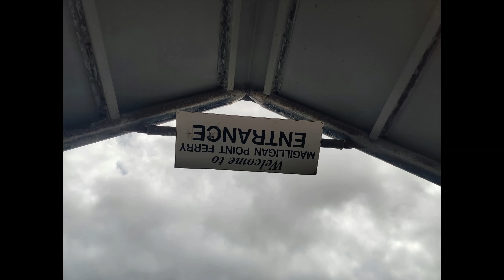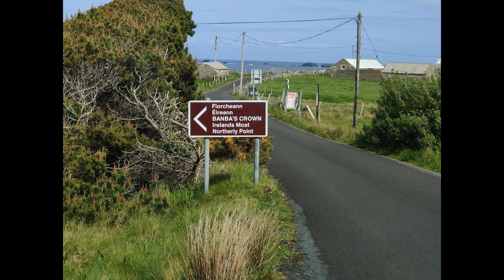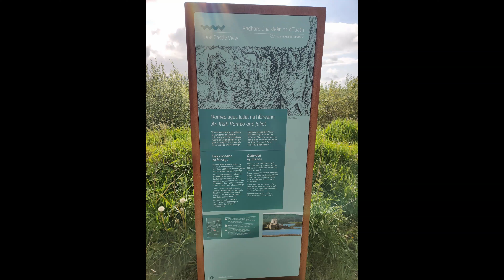Our Holidays, Blog 194, DAY 5 Drumaheglis to Downing's village via ferry, start of WAW, Malin Head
From our travels, Our Holidays, DAY 5 Drumaheglis to Downing's village via ferry, start of WAW, Malin Head, created by KeefH Web Designs. Wild Atlantic way start.